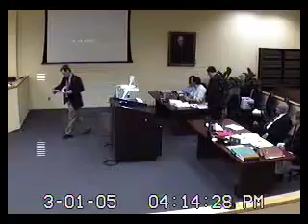Nashville TN Attorneys Mark Freeman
is a board certified Civil Trial Specialist with almost 20 years of litigation experience located in the heart of Nashville TN.  He has tried nearly one hundred jury cases both in State and Federal Court in Middle Tennessee.  Mark Freeman is a litigator who concentrates his practice in the areas of civil litigation, criminal defense, personal injury, domestic and family law matters.  Additionally he is a chartered property casualty underwriter.

Mark Freeman graduated from Vanderbilt University and the University of Tennessee School of Law.   Client satisfaction is his number one priority and he is honored to provide exceptional legal services to those in need.  Mark is an attorney who cares about his clients and takes the time to identify the most effective way to help his clients reach the best possible outcome.

Family matters to Mark, as he has been blessed with a large family, he understands the importance of family and the need to help restore the balance when legal issues arise.  Mark serves his church as an elder.  He believes in his community and is currently serving on the Board of the Home Foundation, a non-profit organization established for the purpose of ending the sex trafficking in the United States and around the world.

Mark Freeman is an attorney with a heart who will care for your needs, provide clarity, guidance and map out a clear plan to help you with your litigation needs.